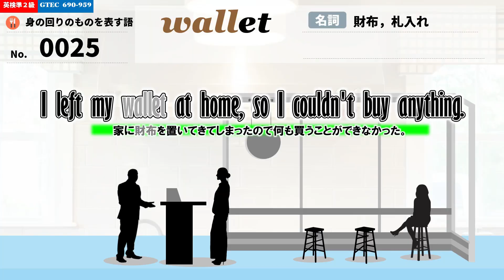【 wallet 】 単語帳まるごとイメージ化プロジェクト実行中🌟 イメージ化ができていたら『いいね』をお願いいたします!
単語帳の単語や例文をまるごとイメージ化してしまおうという無謀かつ先の見えないプロジェクトを始めました笑🌟

Playlistで再生するとストレス無く連続してこのシリーズを視聴することができます！下記かからご覧ください。

英検やGTECの級やスコアを基準に系列的な順番で作成しております。お役立てください。

趣味であるPowerPointいじりを日本の英語学習者の人たちに少しでも役立てたい思います。

🌟使用許可、出版に関するご連絡は下記までご連絡ください。